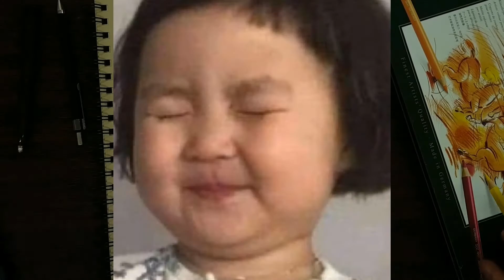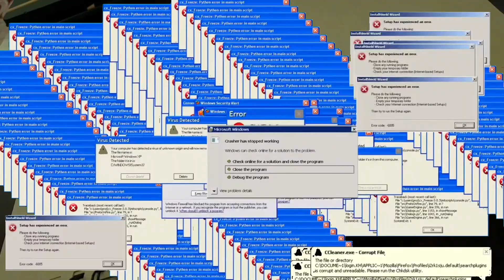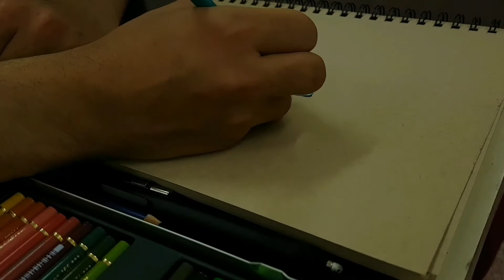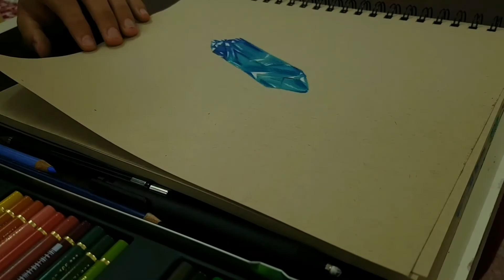كيف ترسم رسمة ثلاثية الابعاد/ 3D